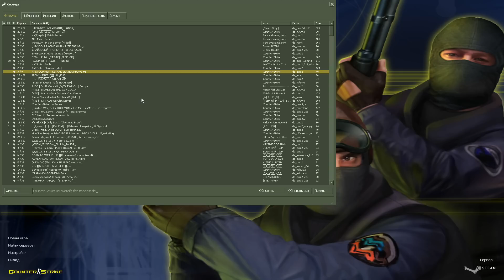Как Играется в Counter Strike 1.6 в 2023 Году? - Классика Еще Жива?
▼▼▼ЧИТАЙ ИНФОРМАЦИЮ▼▼▼
Ежегодная традиция моего канала - залетать в  кс 1.6 один раз в году и получать удовольствие от игры!